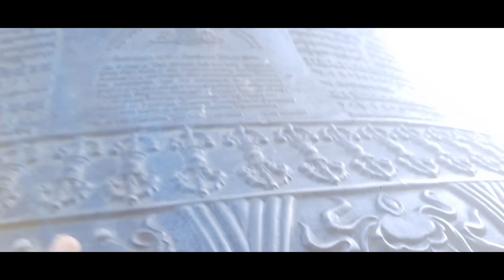Mera Nalanda Trip🚘🌤 //